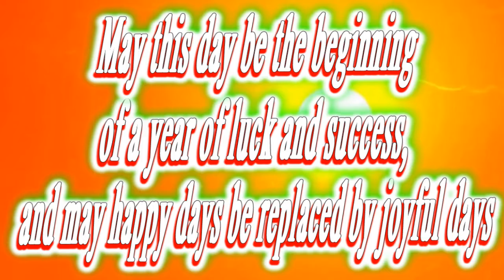Happy birthday Uriel